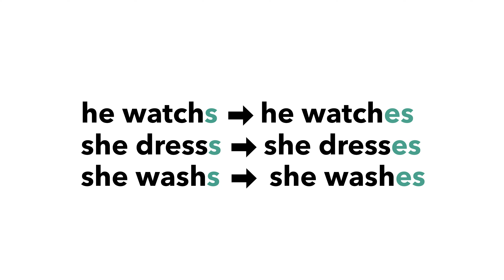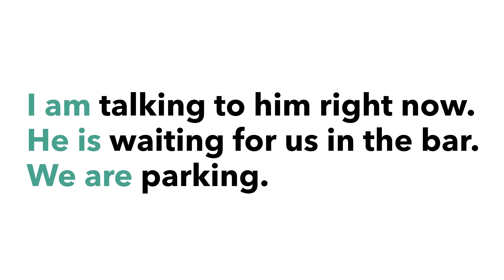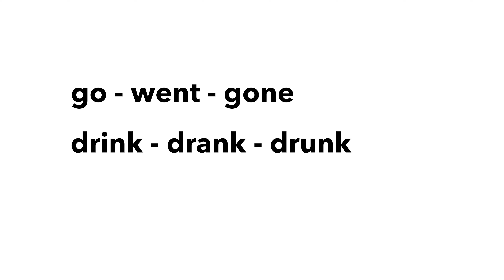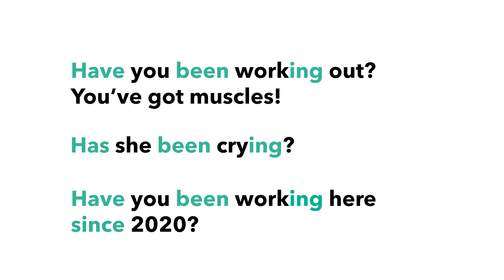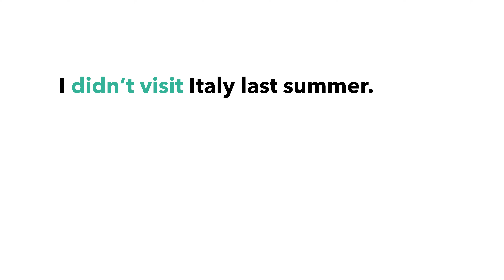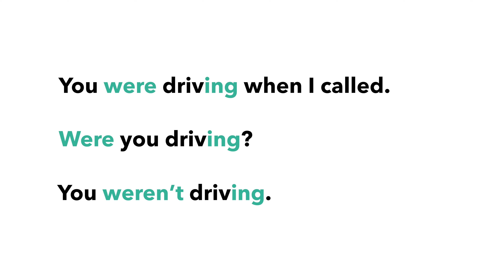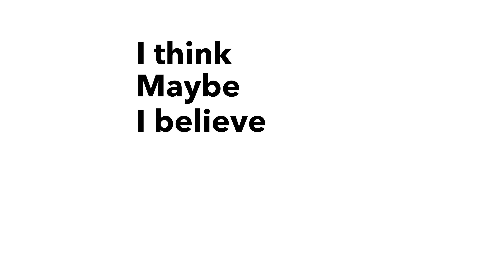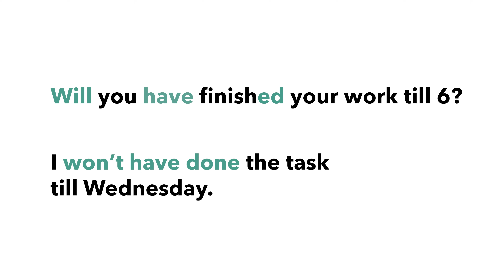Всі часи англійської мови просто і з гумором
Всі часи англійської мови в одному відео. Так, ми знаємо, що це дуже важко. Так, ми знаємо, що це дуже заплутано. Так, ми знаємо, що це дуже нудно. Але! Ми зняли відео на цю тему в простому і веселому форматі, щоб ви нарешті все зрозуміли і сказали "Пф, ізі!"

0:00 Вступна частина
1:23 Present Simple | теперішній час в англійській мові
5:02 Present Continuous
7:40 Present Perfect
11:54 Present Perfect Continuous
15:51 Past Simple | минулий час в англійській мові
19:09 Past Continuous
22:30 Past Perfect
24:13 Past Perfect Continuous
26:01 Future Simple | майбутній час в англійській мові
27:00 Future Continuous
28:45 Future Perfect
30:08 Future Perfect Continuous

Green Forest - найбільша мережа шкіл англійської мови в Україні. Щороку більше 20000 студентів вивчають англійську Онлайн та Офлайн в Green Forest.

► Онлайн-тест та запис на перший безкоштовний урок англійської у Green Forest